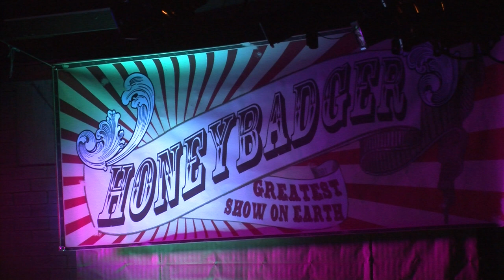HONEY BADGER CONCERT | Carriage House Sheridan, WY | 060612